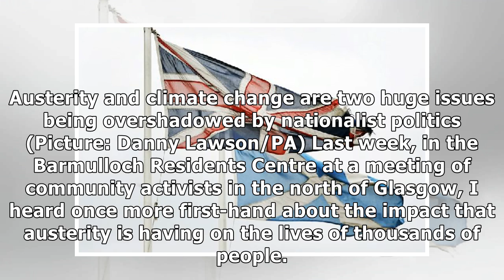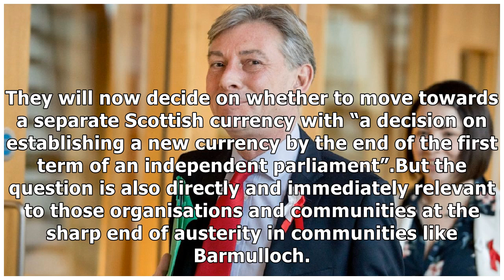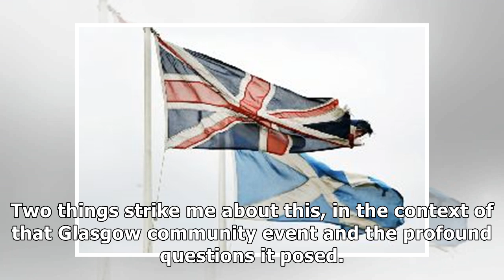Richard Leonard: How competing nationalisms of SNP and Brexit offer a false choice